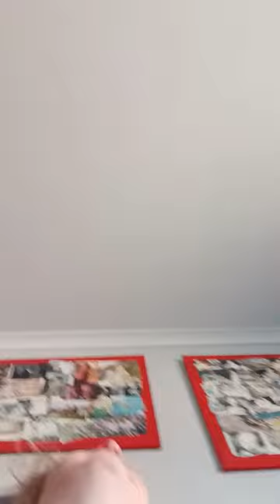15 January 2024